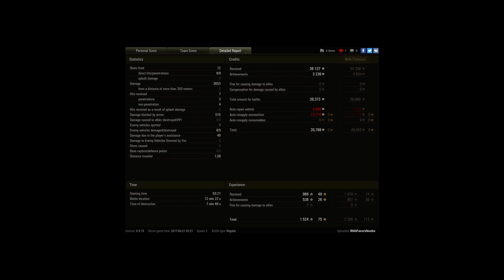KV-2 Heartbreak, High Caliber, Ace Tanker, 3500 D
Player: RNGFavorsNoobs

This was a great game but sadly we lost